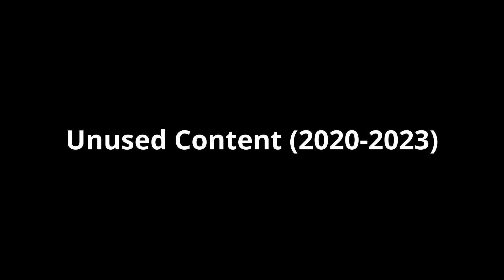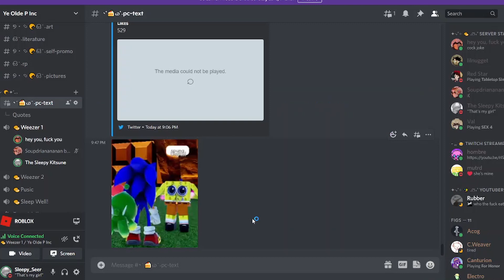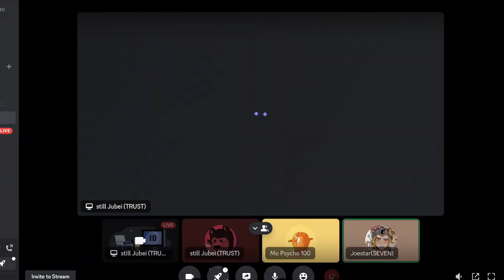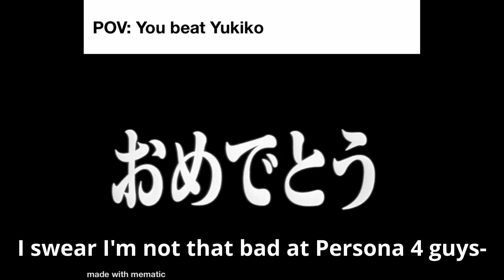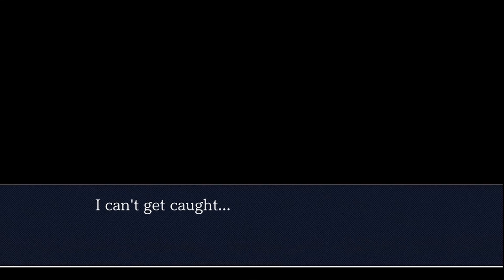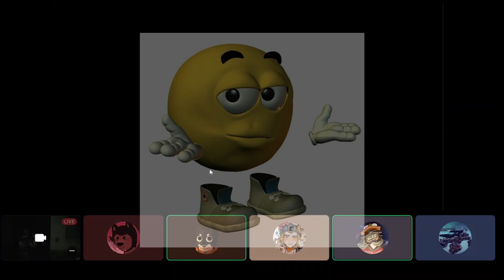Unused Content (2020-2023)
This has been done for a few months, so yes this took even longer to upload because I procrastinate, anyway-

People in the video I wanna credit

Music Used
The Penis (Eek!)
Undertale/Deltarune, Toby Fox